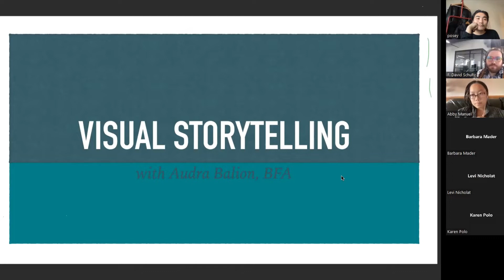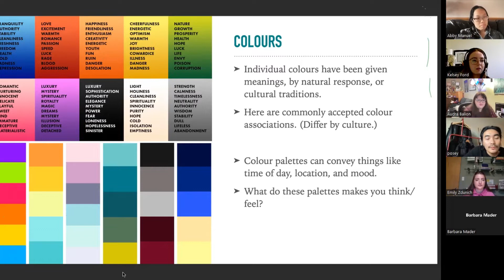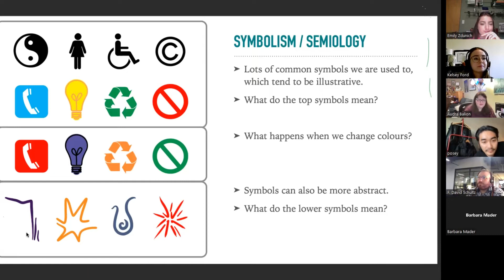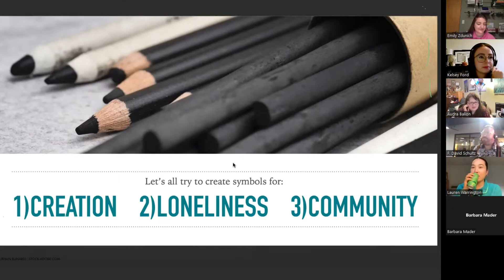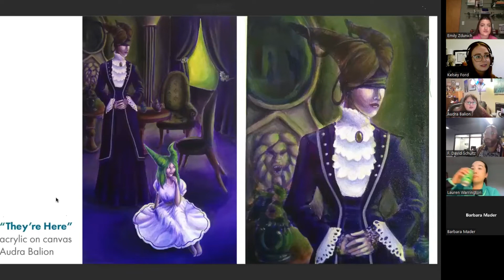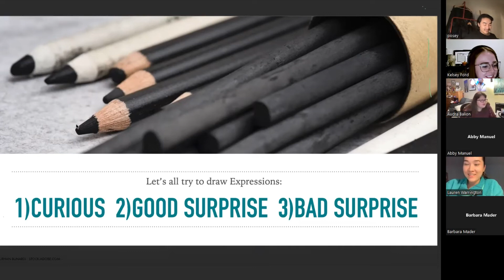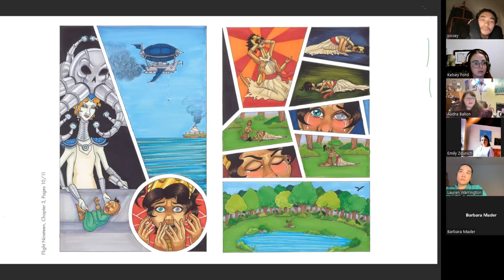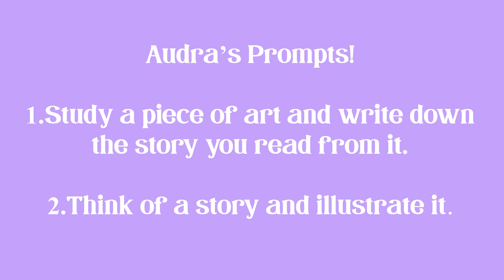Feedback With Audra Balion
Audra Balion is an award-winning interdisciplinary artist from Saskatoon, SK. She started drawing when she could pick up a crayon, and obtained a BFA in Studio Art with Great Distinction from the University of Saskatchewan in 2013. She works in many art spaces, including theatre and film design, comics, puppets, painting, sculpture, theatre, wearable art, and more.

She has worked in design for the Saskatoon Opera, design, acting, and choreography for Off Broadway Children’s Theatre and Orange Jacket Kid’s Theatre, been a puppeteer for Wide Open Children’s, was part of “peephole” with BAM at Nuit Blanche, props for short film “The Tinwife,” and cover are and graphic design for local authors. For personal projects, she wrote directed, designed, and choreographed “The Duet of the Mermaid and the Mine,” which was a wordless play with several types of puppets, she has won several award at the Sask Fine Arts Showcase, including Best of Show Sculpture twice. One of these awards was for a Hooligan, one of a series of small sculptures expressing mental illnesses and unfortunate emotions. Her aim with the Hooligans is to make mental health a more accepted topic of conversation, as well as a less scary “monster” to battle.

Audra often combines her theatre and visual art work, and usually includes mysterious narratives in her work. Her main project currently, is a silent graphic novel called “Flight Nineteen,” in which she uses her knowledge derived from theatre, such as gesture and design, to convey narrative. It is set in a fantastical steampunk-like world, a favourite genre in Audra’s work, as well as fantasy, science fiction, myth, and surrealism. To occasionally get out of the studio, Audra enjoys taiko, D&D, and video games.

Audra Balion poses 2 prompts to attendees:

1) Study a piece of art, and write down the story you read from it.

2) Think of a story, and illustrate it in one picture.

About the Session:

This session explores Visual Storytelling, from the areas of painting, drawing,and comic books,with influences from theatre and theatre design. Pre-Session, attendees received a piece of art to study. At the beginning of the session, attendeesexplained what story they read, and why. During Session, we discussed elements in Visual Storytelling, such as Colours & Symbolism, Gesture & Expression,as well as discussing visual storytelling as a means of human Communication & Connection. Post-Session, attendees received a story, and using knowledge learned from the session, were invited tocreate an illustration of the story. These artworks are (optionally) shared with the group upon completion.